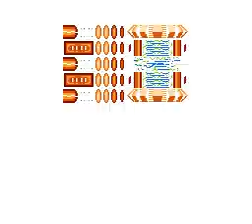NES Longplay [4097] UFO